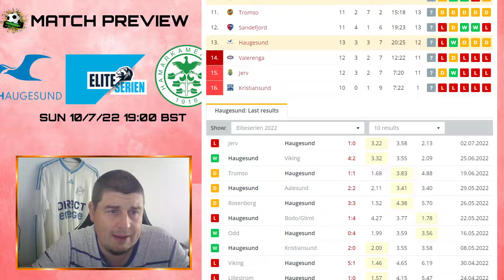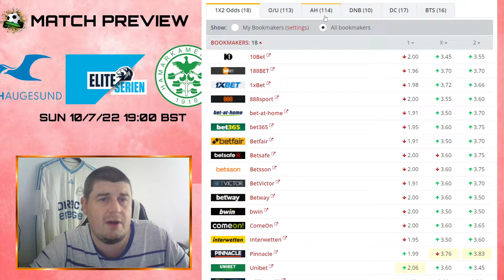Norway Eliteserien - Haugesund v Ham Kam Preview (10/7/22)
Eliteserien - Haugesund vs Ham Kam match preview & betting advice